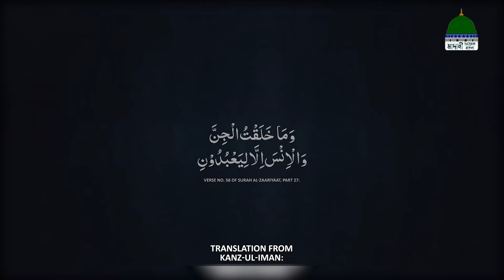Interview With Maulana Ilyas Qadri - মাওলানা ইলইয়াস কাদিরী’র সাথে সাক্ষাতকার - Part-1 - Q&A Session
⌘ ইসলামিক জ্ঞান অর্জন করতে শর্ট ভিডিও নিজে দেখুন এবং অপরকে শেয়ার করুন।

𝐈𝐧𝐭𝐞𝐫𝐯𝐢𝐞𝐰  - মাওলানা ইলইয়াস কাদিরী’র সাথে সাক্ষাতকার

Watch Madani Channel Bangla live and download Tilawate Quran, Speeches, Hamd, Naat, Islamic Scholar's speech, English Speeches, Bangla Bayan, etc

Thanks for Watch Our Islamic Video!